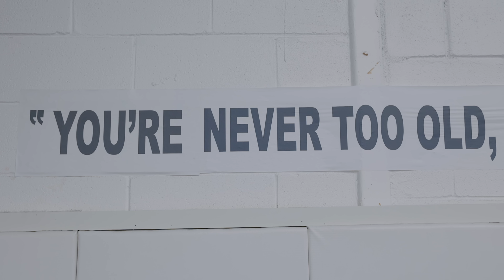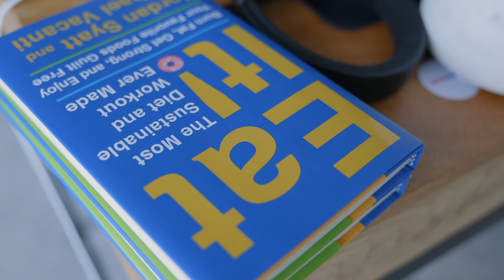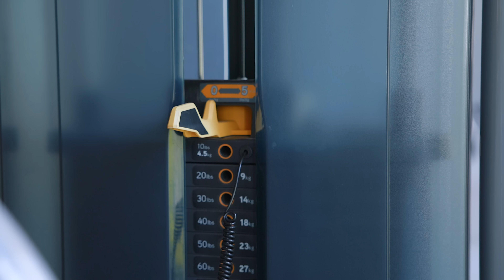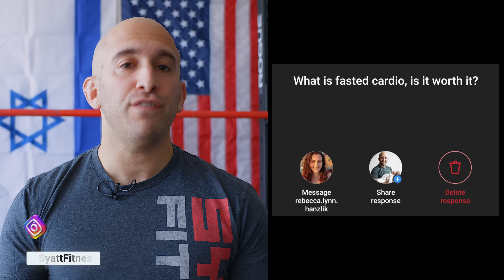I am Tired...(Dad Life Lol)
00:00 - Intro
00:17 - BJJ Training
03:05 - Heading Home to the Baby
03:30 - How to Get More Fiber
04:12 - When to Train vs. Sleep Part 1
07:02 - Podcast
08:51 - When to Train vs. Sleep Part 2
14:50 - Workout #2
18:08 - IG Q&A Question 1 - Is Fasted Cardio Worth It?
22:09 - IG Q&A Question 2 - With the Stress of the New Baby, Are You Still Trying to Eat Healthy
26:04 - Closing Thoughts
26:20 - Bloopers

But listen.

-J